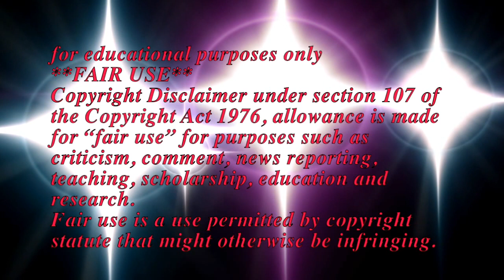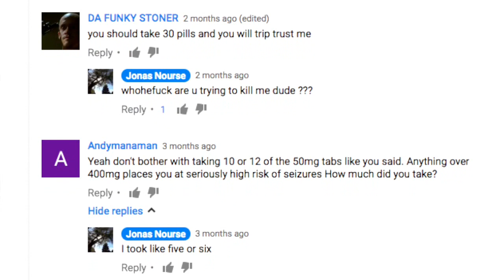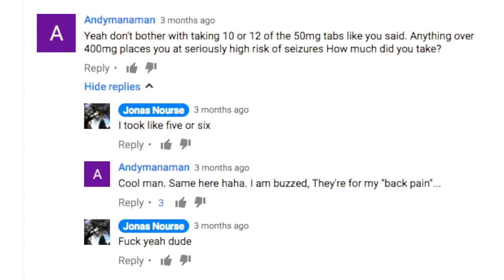This is why YOU suffer! | Exposed